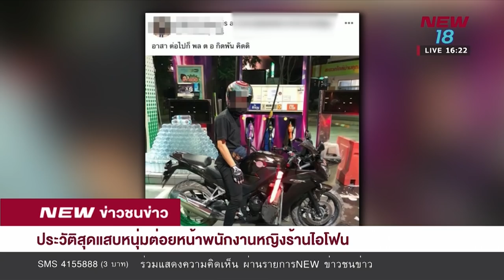ประวัติสุดแสบหนุ่มต่อยหน้าพนักงานหญิงร้านไอโฟน | NEW18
เพจดังแฉประวัติสุดแสบ หนุ่มต่อยหน้าพนักงานหญิงร้านไอโฟน หลังไม่พอใจซื้อโทรศัพท์ ไปแล้วเครื่องเสีย และทางร้านไม่ยอมเปลี่ยนเครื่องให้

พบ ข่าวชนข่าวเย็น กับ พงศธร ลอตระกูล # กนกนวล จรัสกุณโฮง